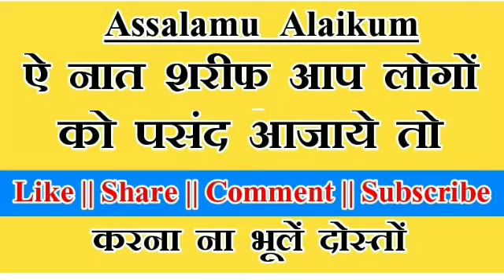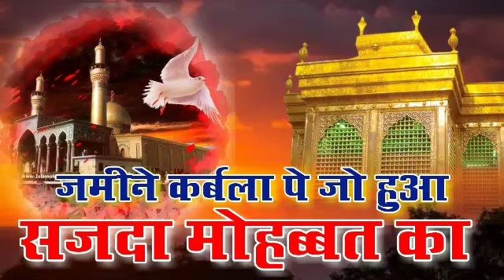Zamin E Karbala पे जो हुआ सजदा मोहब्बत का~~~Saeed Akhtar Jokhanpuri~~~हर एक सख्स रो पड़ेंगे (So Sad)